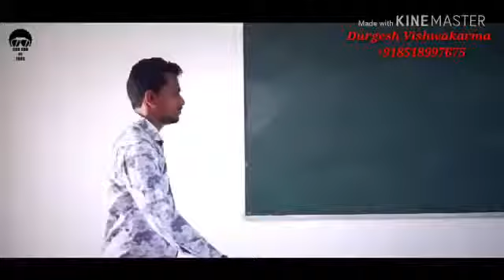Ye dosti hum nhi todenge todenge dum agar tera sath na chodenge